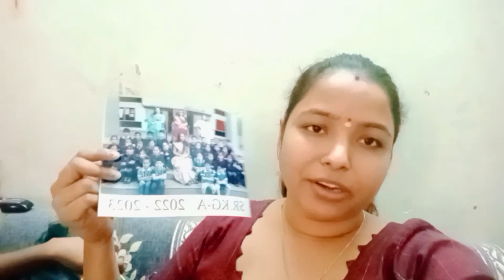bengoli blog # সকালবেলায় আমার স্বামীর হচ্ছে এটাই মালিশ //আর ছেলে স্কুল থেকে কি আনল